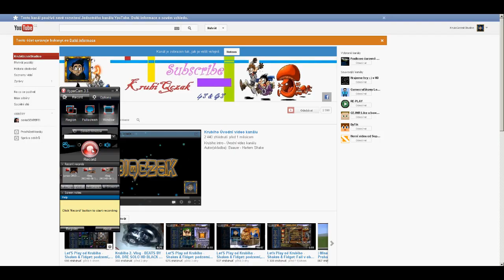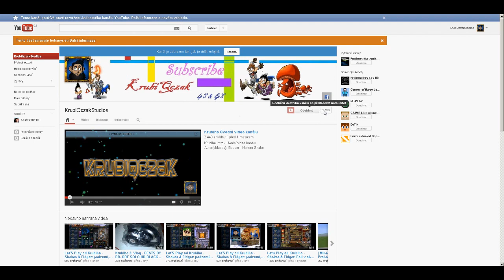Let'S Play od Krubiho - Shakes & Fidget: věž, podzemí, aréna aták. #9